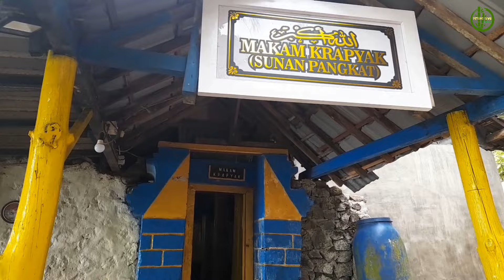Ngeri‼️Kejadian Sehari Sebelum Ditemukannya Pendaki Hilang Dibukit Krapyak Mojokerto.